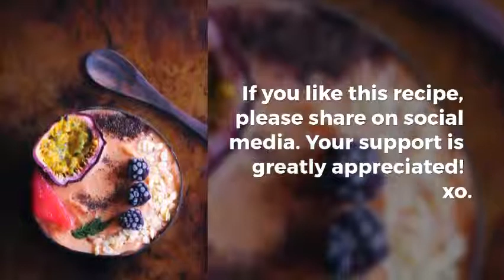Papaya Watermelon Nice Cream Smoothie Bowl (Vegan, Gluten-Free)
A creamy, refreshing, healthy, easy and TASTY Papaya Watermelon Nice Cream Smoothie Bowl ripe for the toppings of your choice! This smoothie bowl has a thick ice cream texture and summer ready tropical flavor! Gluten-free, dairy-free, vegan, nut-free, soy-free and refined sugar-free.